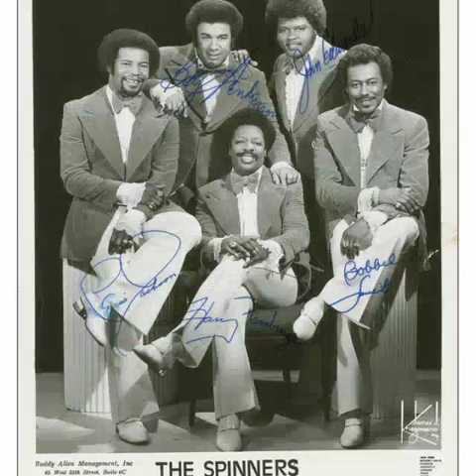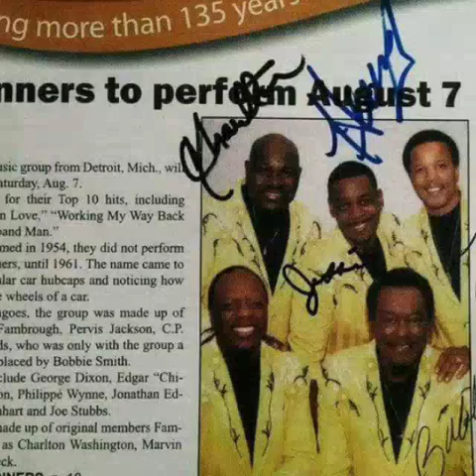The Spinners Bobby Smith Tribute